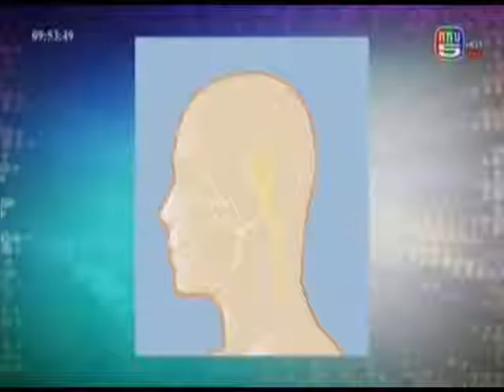โรคใบหน้ากระตุกครึ่งซีีก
รายการอุ่นใจใกล้หมอ  เรื่อง โรคใบหน้ากระตุกครึ่งซีก
โดย พญ.บราลี  เจริญสุข  แพทย์ผู้เชี่ยวชาญอายุรกรรมประสาทวิทยา
โรงพยาบาลรามคำแหง   ออกอากาศวันที่ 9 กุมภาพันธ์ 2558